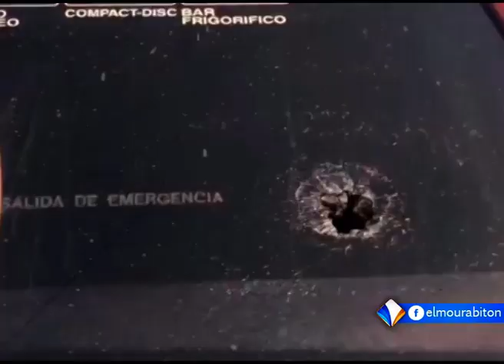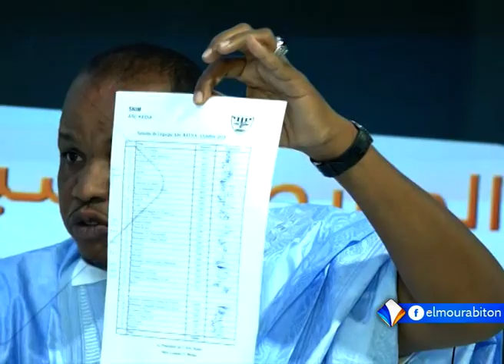حلقة الأسبوع من برنامج "المرابطون سبور" حول تشكيلة المنتخب أمام بوركينافاسو.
تطرقت حلقة الأسبوع من برنامج "المرابطون سبور" لتشكيلة المنتخب أمام بوركينافاسو، والتبرع للمنتخب الوطني.
ضيف الحلقة:
محمد الأمين ولد باب أحمد: المسؤول الرياضي للرابطة الثقافية والرياضية لنادي الكدية
تقديم:
حمود ولد أعمر.